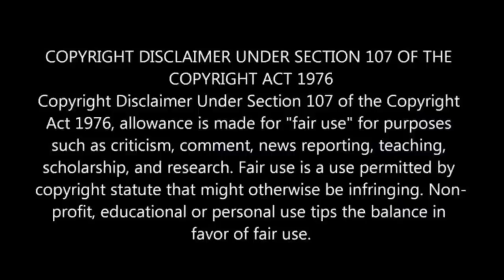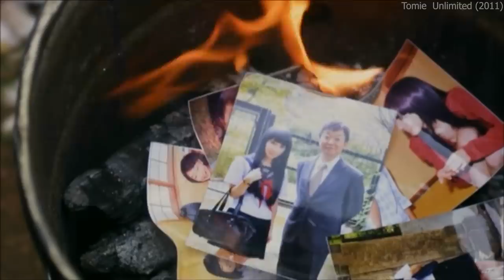Gamle me 4 baar janmi ye zombie ladki: fir hua ye | Movie Review/Plot In Hindi & Urdu